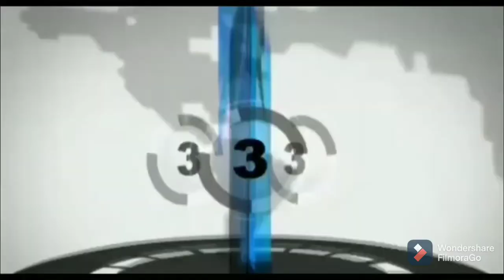धनबाद । जनता दल यू की बैठक में लिए गए कई अहम निर्णय ।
शाहबाज खान की रिपोर्ट